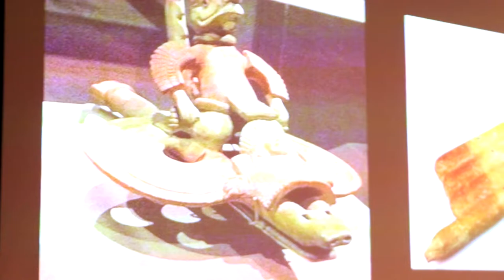Tercera sesión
Hoy realizamos la tercera y última sesión de la SemanaDeLaEducaciónArtística, junto a @lachimuchina, donde los niños y niñas del Servicio Local de Educación Pública Gabriela Mistral, conocieron sobre la historia de increíbles instrumentos precolombinos y cómo esos pueblos se conectaban con la naturaleza o su cotidaneidad a través del arte. Además, les regalamos instrumentos andinos para que se lleven a sus casas y puedan seguir conectados con nuestras raíces 😍.

La Semana de la Educación Artística (SEA) es una celebración internacional impulsada por la Unesco y el Ministerio de las Culturas, que busca sensibilizar sobre la importancia de la educación artística, y promover la diversidad cultural, el diálogo intercultural y la cohesión social.